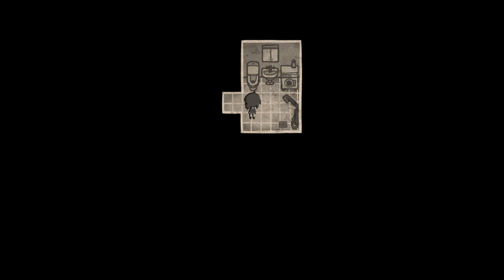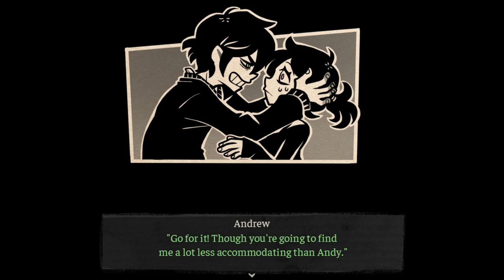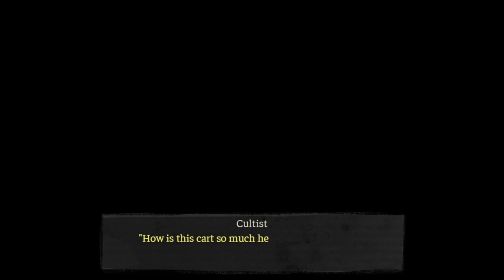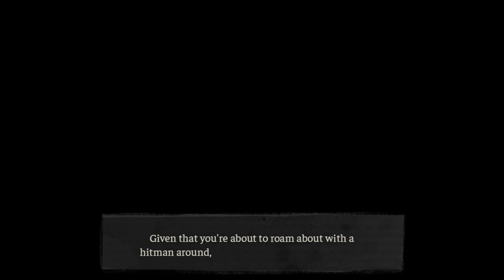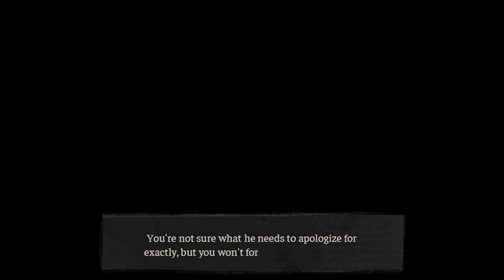the hotel the demon and the party!! Andy and Leyley's Coffin Game Adventure 💔🎮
Dive into a captivating gaming experience with 'Eternal Love,' where Andy and Leyley's love story takes center stage in an immersive coffin-themed adventure! Explore a mysterious world filled with challenges, puzzles, and emotional twists, all within the confines of a beautifully designed coffin. Join us on this unique journey as we unravel the secrets of their eternal love. Get ready for a rollercoaster of emotions, intriguing gameplay, and a narrative that transcends the ordinary. Will you unlock the mysteries of 'Eternal Love'? Play now and immerse yourself in this unforgettable gaming saga! 💻🕹️